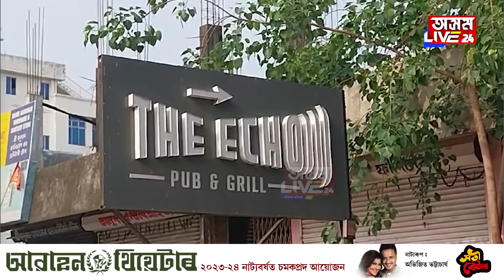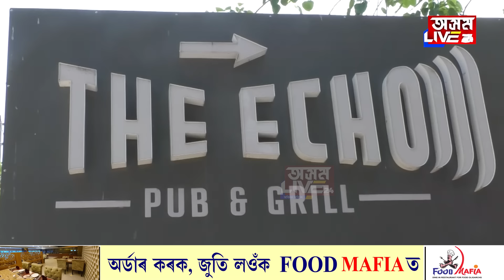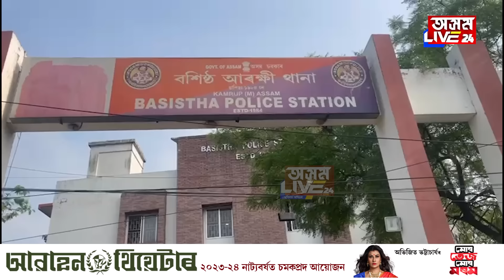তোমাক বহুত ভাল লাগিছে, মোৰ লগত যাবা নেকি?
তোমাক বহুত ভাল লাগিছে, মোৰ লগত যাবা নেকি? মহানগৰীৰ BARত যুৱতীক আৰক্ষীৰ প্ৰস্তাৱ! যুৱতীগৰাকী আছিল BARৰ মালিকৰ প্ৰেমিকা! তাৰ পাছতে ঘটিল ভয়ংকৰ ঘটনা…